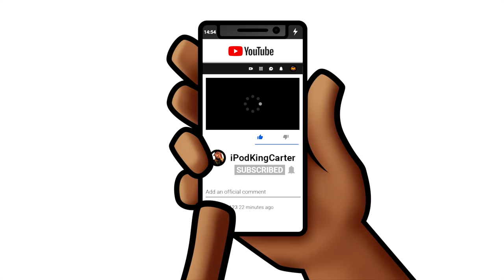2K BANNED ME ON NBA 2K19... | iPodKingCarter